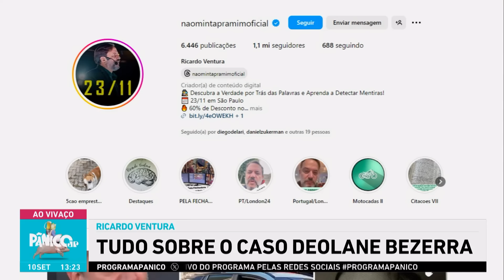CASO DEOLANE BEZERRA: RICARDO VENTURA FALA TUDO O QUE VOCÊ NÃO SABE SOBRE PRISÃO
Chega de mentiras, galera! O programa desta terça (10) está especialmente honesto com a participação brilhante do Ricardo que adora uma Ventura (desde que seja verdade). O especialista falou tudo sobre o caso Deolane Bezerra, fazendo uma leitura da linguagem corporal e facial da ‘Doutora’. Parece que a única mágoa da influenciadora (além da tristeza de ter decepcionado os fãs) é deixar de arrastar para cima e agarrar os lucros da sua própria imagem.